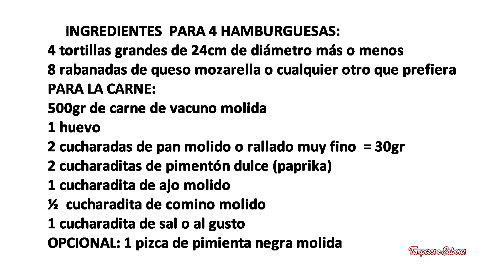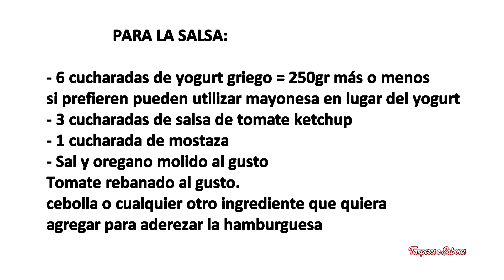TORTI HAMBURGUESAS DELICIOSAS No Podemos Dejar De Comer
Una forma diferente de preparar hamburguesas, utilizando tortillas en vez de pan de hamburguesa normal y quedan tan ricas que no te vas a creer, además te enseño a hacer una salsa riquísima y muy fácil para rellenar las hamburguesas,  ya verás que te encantará.
INGREDIENTES  PARA 4 HAMBURGUESAS:
4 tortillas grandes de 24cm de diámetro más o menos
8 rabanadas de queso mozarela o cualquier otro que prefiera
PARA LA CARNE:
500gr de carne de vacuno molida
1 huevo
2 cucharadas de pan molido o rallado muy fino  = 30gr
2 cucharaditas de pimentón dulce (paprika)
1 cucharadita de ajo molido
½  cucharadita de comino molido
1 cucharadita de sal o al gusto
OPCIONAL: 1 pizca de pimienta negra molida
PARA LA SALSA:
6 cucharadas de yogurt griego = 250gr más o menos
si prefieren pueden utilizar mayonesa en lugar del yogurt
3 cucharadas de salsa de tomate ketchup
1 cucharadas de mostaza
Sal y oregano molido al gusto
Se mezcla todo muy bien y está lista.
Tomate rebanado al gusto
cebolla o cualquier otro ingrediente
para aderezar la hamburguesa
PREPARACIÓN:
se abre un hoyo en la carne y se agregan todos los ingredientes y se amasa.
Agarra la masa de carne y separa en 4 partes iguales.
Se hacen bolas en la palma de las manos y se aplastan para hacer discos planos y que no queden muy gruesos.
Se agrega un chorrito de aceite en la sartén para que no se peguen las hamburguesas de la sartén pero solo se agrega un chorrito mínimo.
Se ponen a cocinar durante 4 minutos y se voltean de dejar cocer otros 4 minutos y están listas
En  1 tortilla en la parte superior se coloca 1 rebanada de queso, 1 carne, se le agrega otra rebanada de queso, rodajas de tomate, rodajas de cebolla y cualquier otro ingrediente, riegas con salsa a tu gusto, doblas la tortilla tapando la carne y ensalada como muestro en el video, llevas nuevamente a la sartén donde preparaste la carne y dejas que se tuesten las tortillas rellenas y listo a disfrutar.